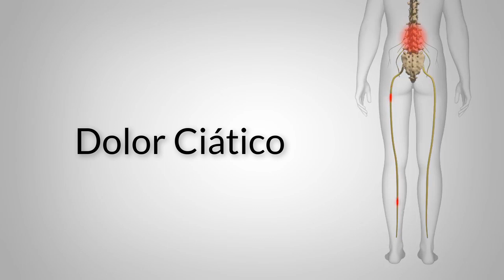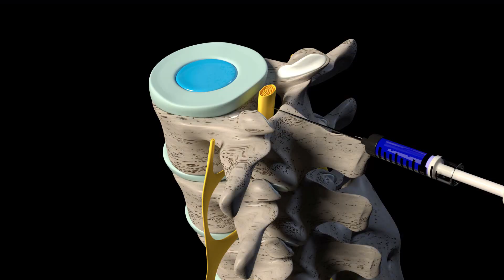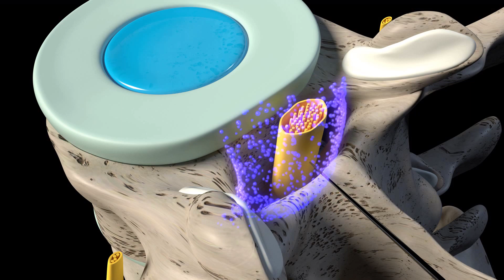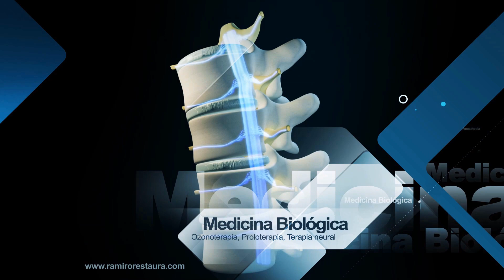La hernia de disco ¿Se cura sola?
La gran mayoría de las hernias de disco se producirán en la parte inferior de la columna vertebral, pero ¿Se cura sola?